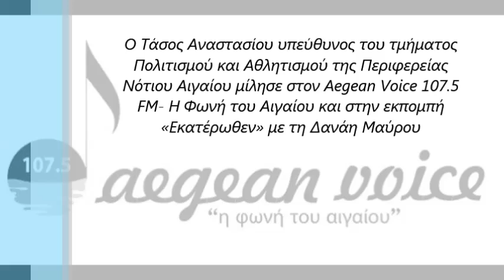Τάσος Αναστασίου (24 Απριλίου 2017)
Ο Τάσος Αναστασίου υπεύθυνος του τμήματος
Πολιτισμού και Αθλητισμού της Περιφερείας
Νότιου Αιγαίου μίλησε στον Aegean Voice 107.5
FM- Η Φωνή του Αιγαίου και στην εκπομπή
«Εκατέρωθεν» με τη Δανάη Μαύρου